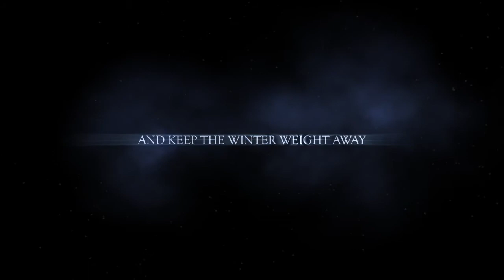JOLT Fitness Winter Warrior Group Training Challenge Essendon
Are you over 30 and need a different exercise solution?
Do you hate gyms and the thought of joining one?
Do you want more energy and improved mood this Winter?
Do you want to learn about how to approach your health the right way as you age?

Our Winter Warrior Challenge Is 10 Weeks of Focused Training Designed To Help People Over 30 Enhance Their Mood, Increase Their Energy, Move Better, Get Stronger, Fitter and Leaner, Ready to Roll into Spring ENERGISED.

Click the link above or head to our website to register for our Winter Warrior Challenge.

JOLT Fitness is an indoor/outdoor group training and personal training company run in the grounds of St Therese’s Primary school in Essendon.

Our mission is to help you be physically prepared for everyday life. Increasing your energy levels, reducing your stress and helping you lose weight so you can tackle whatever the day throws at you.

We provide a mirror free, gym free, non threatening training environment thats inclusive and fun.